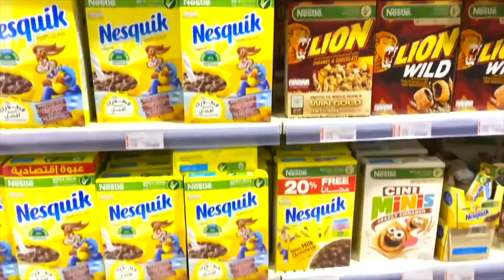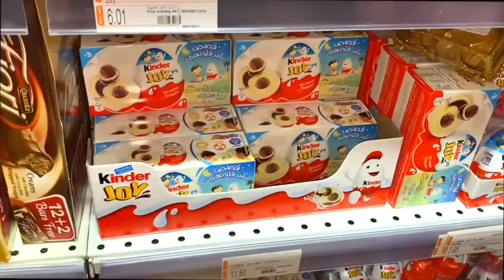शफ़ा ने चुने नए पालतू जानवर